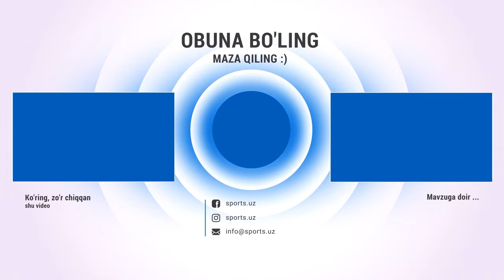Osiyo kubogiga legionerlarsiz tayyorgarlik boshlandi.